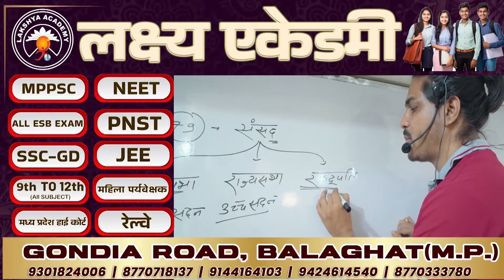BALAGHAT NEWS : लड़की ने INSTAGRAM दोस्त के विरुद्ध लगाए देहशोषण का आरोप ! PADMESH NEWS BALAGHAT